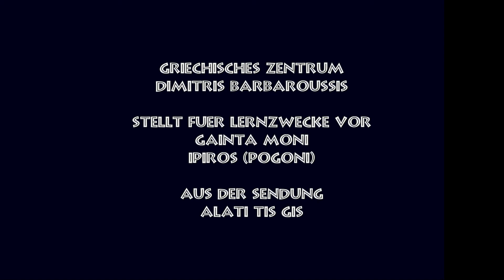Ipiros - Pogoni - Gaida moni